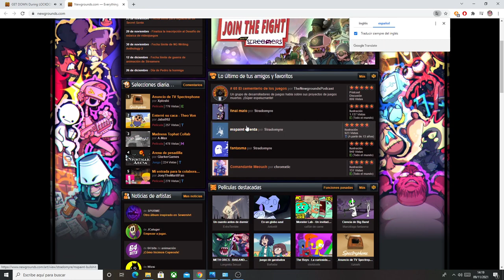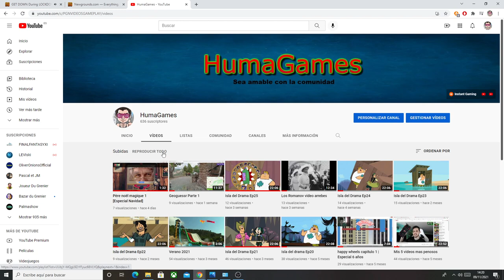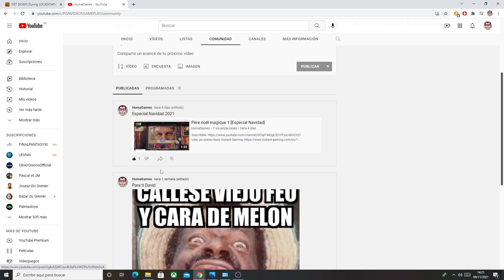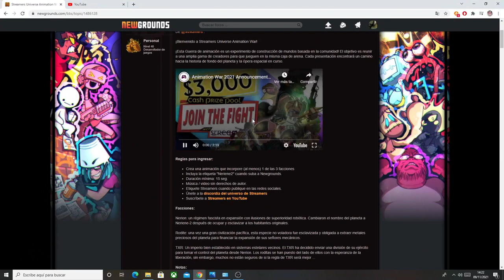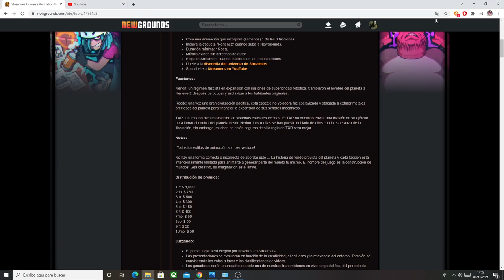NEWGROUNDS PARTE 1